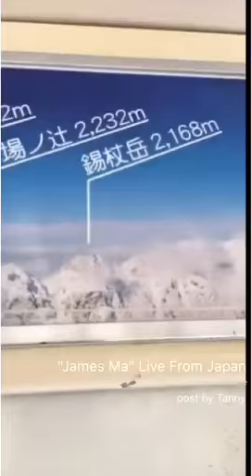James Ma Live from Japan : Dec 02, 2016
Pepsi with food